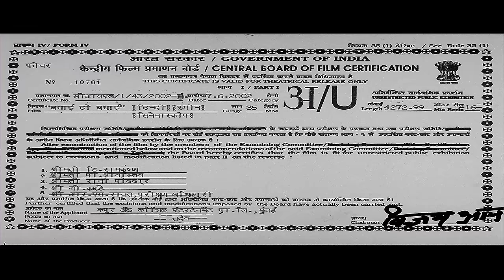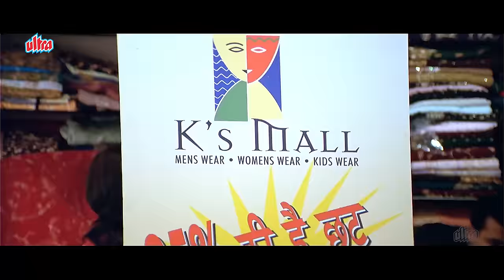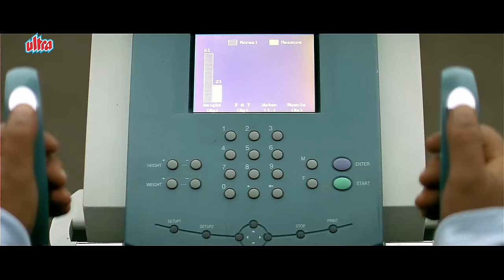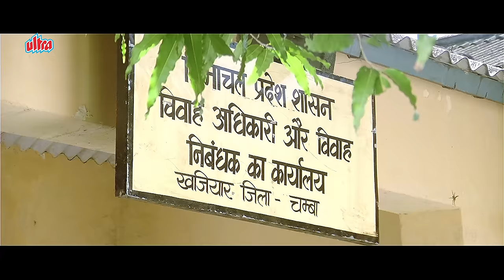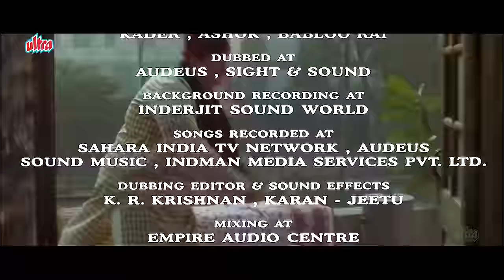Badhai Ho Badhai Full Movie | Latest Youtube Release | बधाई हो बधाई | Anil Kapoor | Shilpa Shetty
Movie : Badhaai Ho Badhaai
Cast : Anil Kapoor , Shilpa Shetty , Keerthi Reddy , Amrish Puri , Farida Jalal , Kader Khan
Director : Satish Kaushik
Producer : Anish Kapoor

hindi movie film,hindi old movies full hd,old movies hindi full